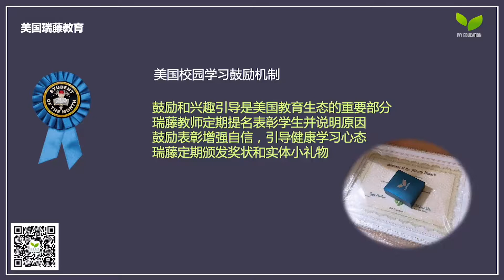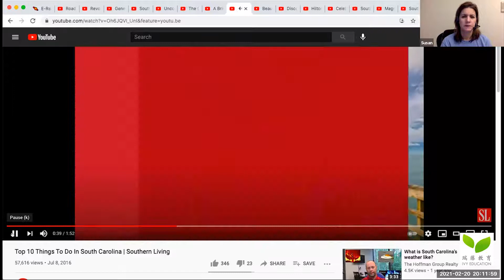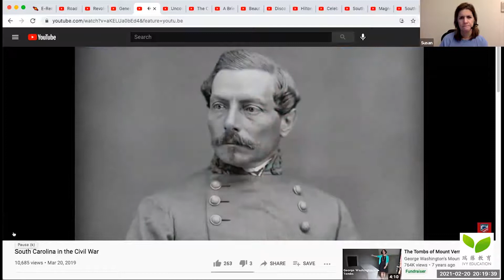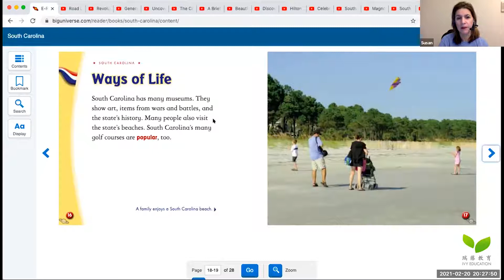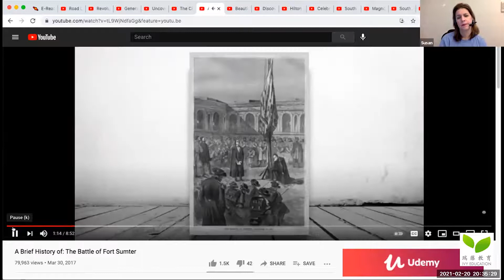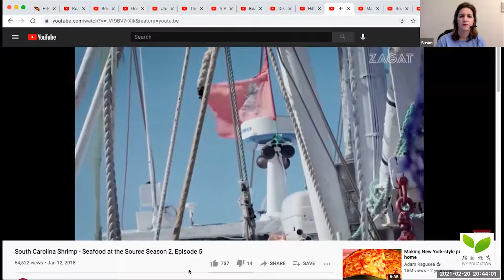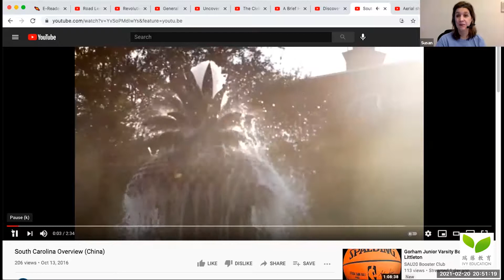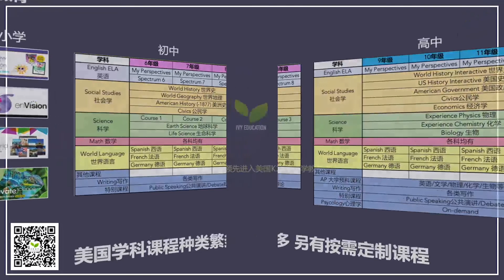EP298 - Exploring the States South Carolina by Susan Hodges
Ivy Education Book Club Webinar EP298 - Exploring the States South Carolina by Susan Hodges 美国瑞藤教育读书慧大课第298期